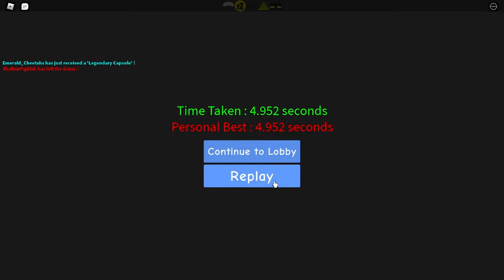(FWR) Marbventure level 1 4.952 sec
Diagonal? Never heard of her.